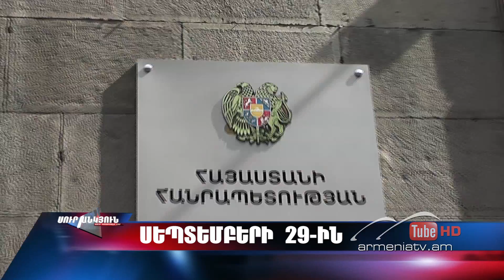Սուր անկյուն 29.09.2019 - Անոնս / Sur ankyun